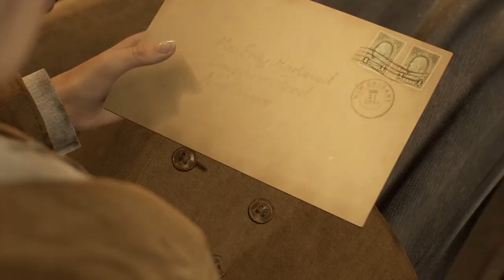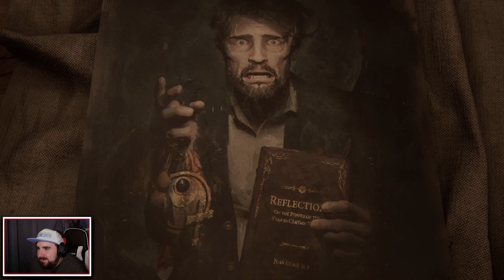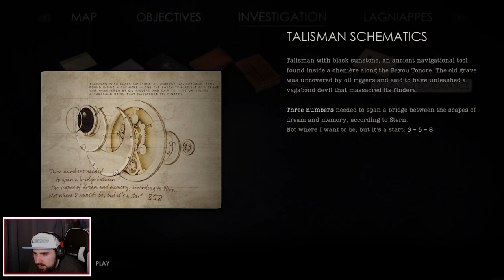Derceto Derangement | Alone in the Dark - Part 1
Welcome to Alone in the Dark! A 2024 reimagining of the game of the same name from 1992, one of the first ever survival horror games! We follow Edward Carnby, PI and Emily Hartwood- his client, as they go to the secluded Derceto Manor in Louisiana, looking for Emily's uncle Jeremy who has gone missing! Along the way they'll uncover voodoo and darkness, and nothing is quite as it seems.

Assistant Editor (When I can't edit myself)

Equipment:
Various Game Consoles and Emulators
El Gato Game Capture HD60